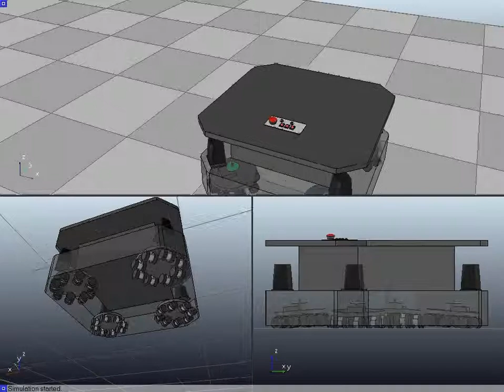Robot Simulator: Omnidirectional Platform in V-REP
The video shows a simulation performed with the Virtual Robot Experimentation Platform (V-REP It shows several of its functionality: distributed control (unlimited concurrently running threaded or non-threaded scripts directly attached to objects or models), inverse kinematics (any mechanism, closed, redundant, with nested loops, etc.), dynamics (in V-REP the user can switch at any time from the Bullet Physics library to the Open Dynamics Engine, both are supported). Other features of V-REP that are not shown here: fast mesh-mesh interference checking, exact minimum mesh-mesh distance calculation (for any type of mesh, also concave, open, polygon soup, etc.), proximity sensors (exact minimum mesh distance calculation within a customizable detection volume), camera-like sensors (with a large amount of available filter components that can be combined to achieve image processing), elaborate graphing possibilities, holonomic path planning in 2-6 dimensions and non-holonomic path planning for car-like vehicles, unlimited number of custom user interfaces with integrated edit-mode, integrated shape edit modes (triangle, vertex and edge), surface cutting simulation, etc.

In this simulation, the two omnidirectional platforms perform as well as the hexapod robot perform a predefined movement sequence. The omnidirectional pads (like any other models in V-REP) are created from basic V-REP objects: the user is able to create complex systems by combining basic objects and making them independent (or work on their own) by attaching control scripts to them, realizing models ready to be used, and that can be dragged-and-dropped into the scene at any time, also during simulation. The CAD data in this simulation is courtesy of Lyall Randell (for the hexapod robot) and ONO-DENKI CO.,LTD. Japan (for the omnidirectional platform).